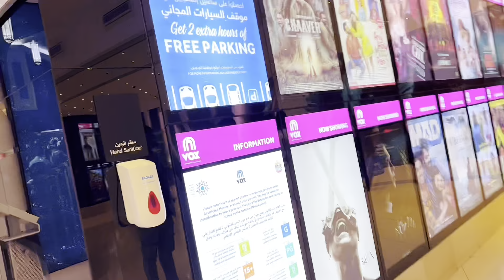Day out with bestie👭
👉 Romi bartender

🙌Guys welcome back to another Vlog, Trying to find an iPhone 15pro but out of stock 🥺, Guys let me know!! If you like the vlog comment me 🫠